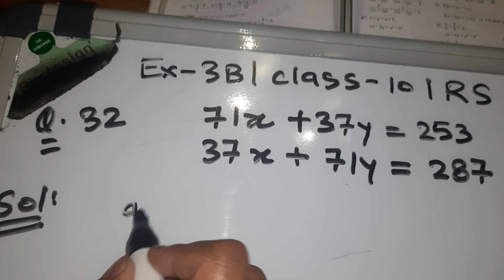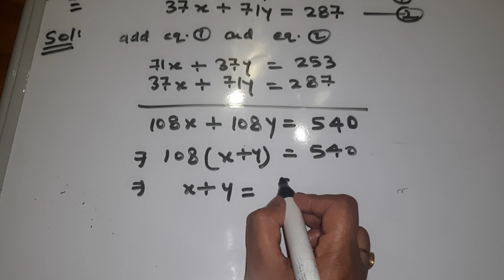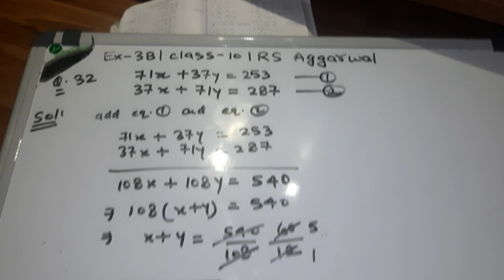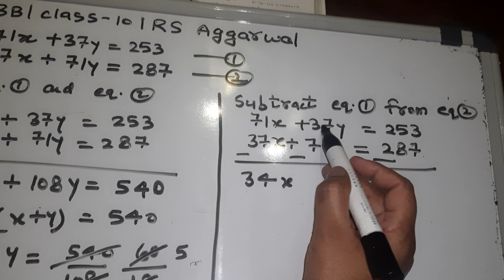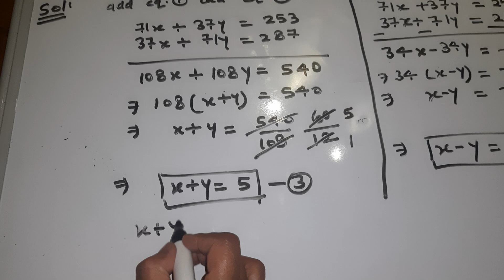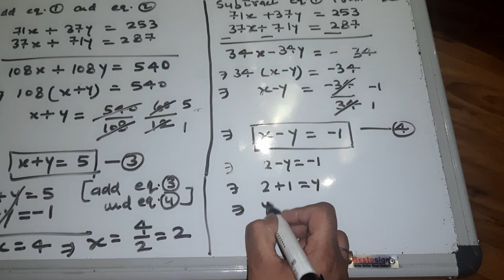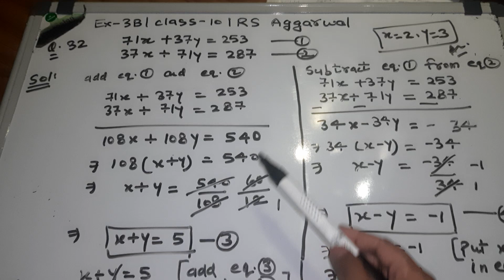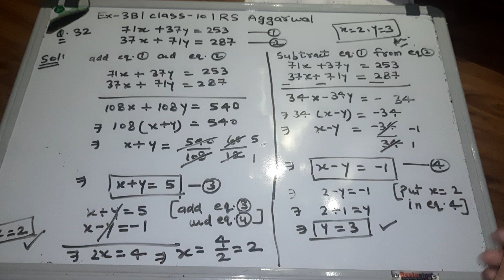Q32 ||exercise 3B|| linear equations in two variables|| class 10 ||RS AGGARWAL